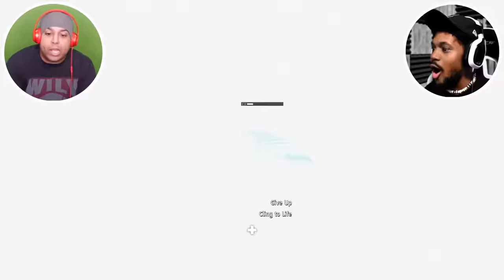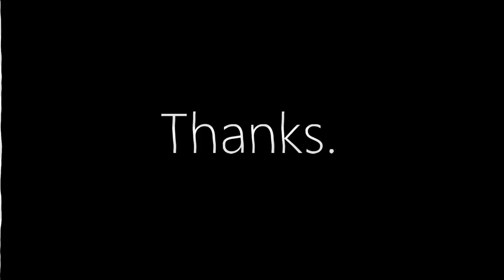FUNNIEST GAMEPLAY OF 2019 (tears..) [Far Cry: New Dawn]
~CK